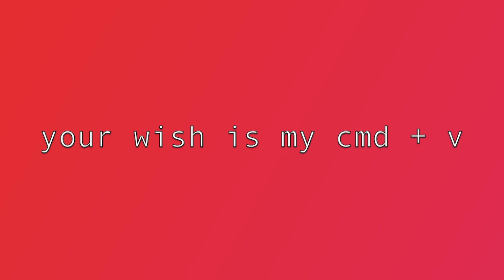Rhythm : Sectioned –Your Wish is My Cmd + V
Rhythm: Sectioned represents the unnatural progression from Edinburgh based Olly Farrell's previous pe(s)t project The Apes of Genius (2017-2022). Piling into the unlimited possibilities of his software; Olly has now created an uncomfortable selection of rhythms in sections to try and continually make sense of our relentlessly expanding limitless expanse.